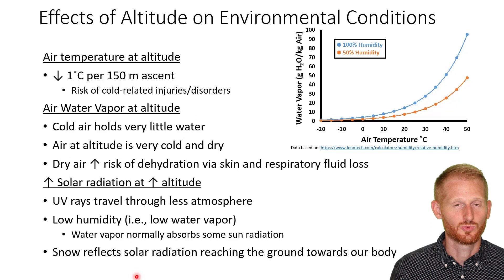Altitude Effects on Environmental Conditions Other Than Oxygen Partial Pressure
This video shows Dr. Evan Matthews discussing the negative environmental conditions associated with high altitude environments other than the decreased partial pressure of oxygen commonly discussed. This video is part of a series of videos that will cover altitude as it relates to exercise physiology, health, and fitness. The playlist to that series is listed below.